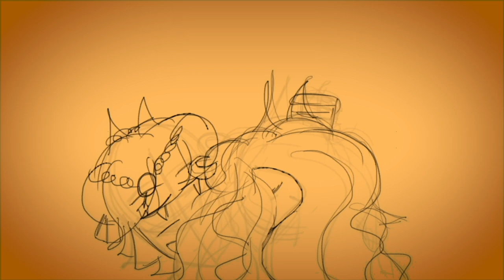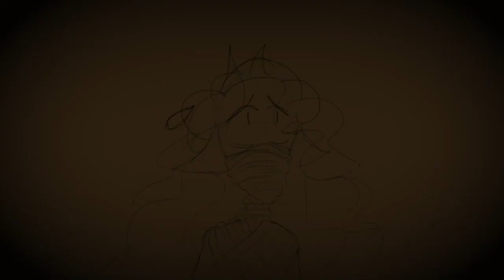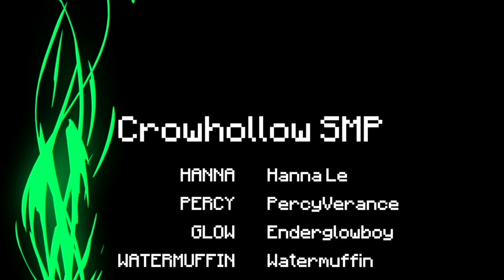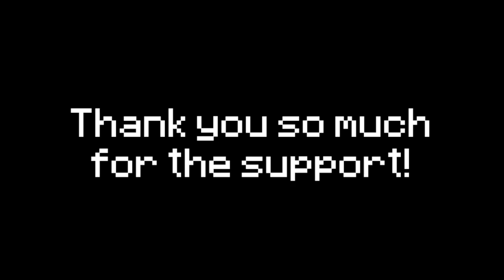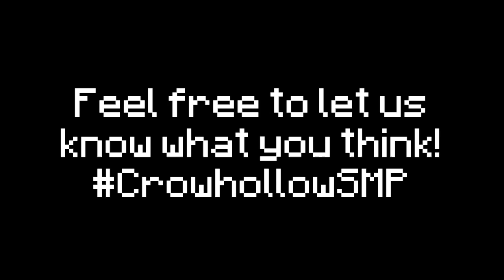Lore Stream Episode 12: Return to Wilwae • Minecraft Crowhollow SMP Fantasy Role Play Series VOD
This is the VOD of the 12th lore stream on my Minecraft role-play server, the Crowhollow SMP! Episode 13 will be coming very soon, (episode 15 is the Season One Finale!) so make sure to follow me on Twitch (HannaLeGaming) to watch it LIVE and subscribe to me on YouTube for more Crowhollow videos and live stream VODs!

I also have some videos explaining the lore for all the previous streams here!

IMPORTANT NOTES ON LORE:
Each character has 3 canon lives.
Puddle and Oinkles, played by JBoy and BronzeContron, are two Wilwae citizens and are separate characters from their mains (JBoy and Bronze).

Cinematic cutscenes by Hanna Le
Cutscene animation by PercyVerance
Music and Credits Animation by Hanna Le
Additional Music by Darren Curtis
Art by PercyVerance

✨ MY CROWHOLLOW MERCH!

✨ SOCIAL MEDIA!

✨ CROWHOLLOW SMP CAST!

WaterMuffin
@watermuffin6834 (Instagram)

Similar to Kiwinetic and ParrotX2 and his School's Minecraft Server / School SMP Series where he Started a War or Ended a War. Not Technoblade / TommyInnit / or any other Dream SMP member. This is a new and original Minecraft story idea called the Crowhollow SMP. This is a fictional and partially scripted roleplay series like a Minecraft TV show or movie with episodes. Not a Minecraft But challenge or any other Minecraft challenge video. This was a modded 1.16 server that was upgraded to 1.17 when the Caves and Cliffs update came out. Very funny and dramatic and pog. Thank you for reading the end of the description, LOL!

LIVE CHAT RULES:
1. No foul language or inappropriate content! Keep it family-friendly.
2. Be nice and respectful to others! That includes viewers, players, mods, etc.
3. Don't spam. No one likes that.
4. No politics, arguing, etc. You can argue over the best video game and stuff like that, but don't get too crazy.
5. No name-calling whatsoever!
6. Don't be racist, sexist, homophobic, etc.
7. No self-promotion, please.
8. HAVE FUN!!!

In this video I started a war and took over the kingdom / city / village of Wilwae in the nether on the Crowhollow SMP Minecraft server! This is a Minecraft roleplay story and is fictional and scripted with lots of characters who are really pog such as Percy Verance, Enderglowboy, Hyp3rRyan, WaterMuffin, and more. People say that my content is very pog and funny and unique yet still similar to other MCYT YouTubers such as Dream and Ranboo and TommyInnit and the DreamSMP and also CaptainSparklez and Parrot and the School SMP and more! This is an epic fantasy Minecraft story on a Java 1.17 update server with axolotls and all of the new Caves and Cliffs update stuff. This is not a speedrun or a manhunt or a Minecraft, But challenge or any regular Minecraft minigame or building or parody or tutorial or any video like that. This is an original Minecraft roleplay series similar to the Dream SMP and is like a movie or TV show in Minecraft! It is very fun and funny and pog and I hope you enjoy!
Thanks for reading to the bottom of the description, LOL!